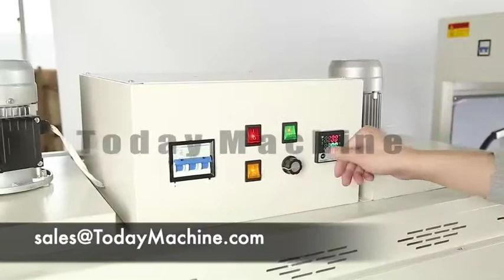Bar Wrapper Plastic Bag Printing Custom Printed Plastic Mylar Bag Chocolate Bar Candy Wrapper Packag